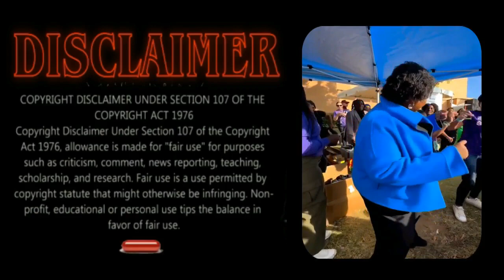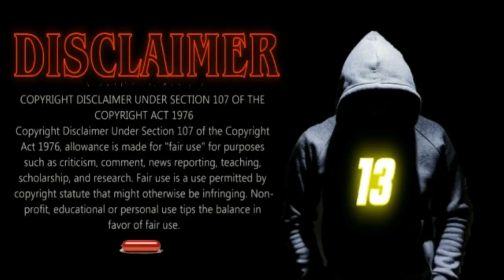SURVIVING HYPOCRISY: "Kamala"